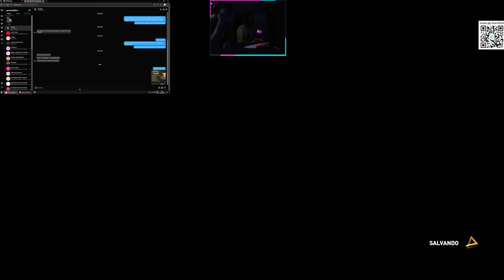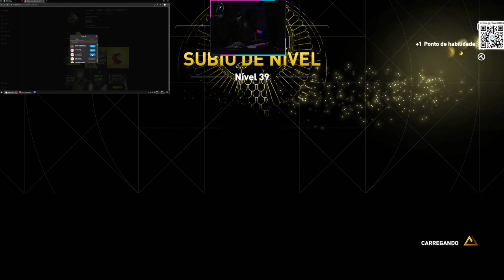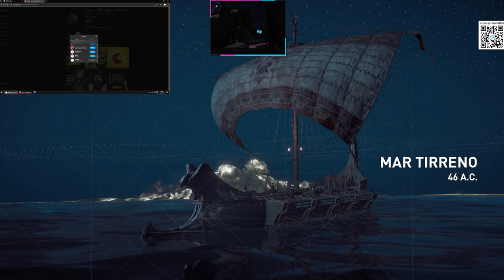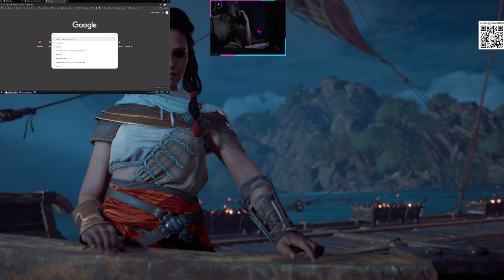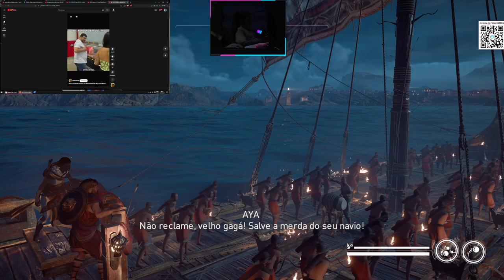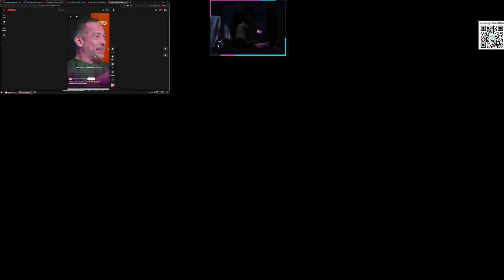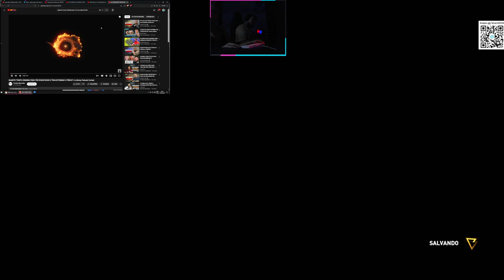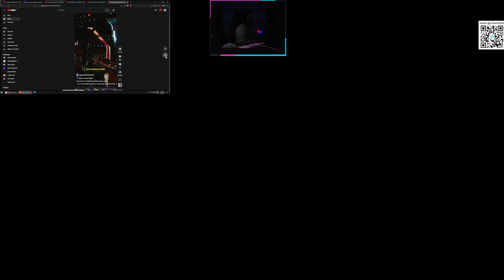ASSASSIN'S CREED ORIGINS - GAMEPLAY PART 23 FINAL!!